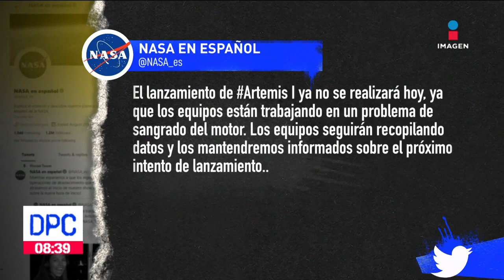Nasa cancela y pospone el lanzamiento de Artemis I | De Pisa y Corre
Todo estaba listo para que hoy despegara el cohete de la misión ArtemisI, sin embargo, debido a un problema con el motor, la Nasa canceló el lanzamiento de la misión y lo pospuso.